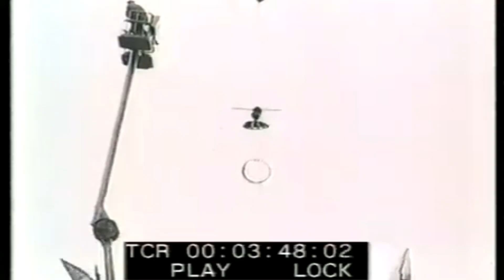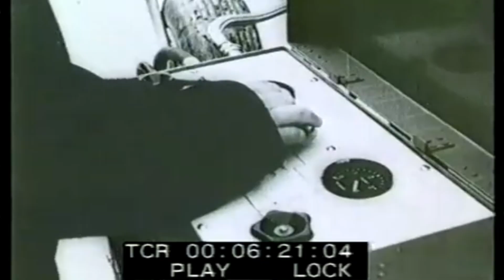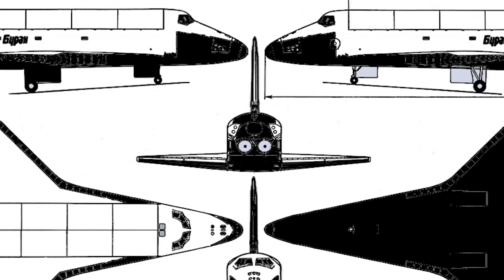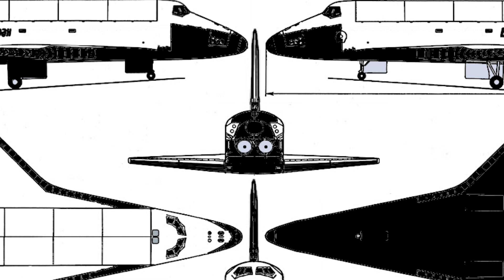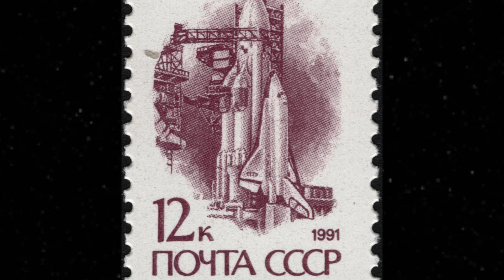How a Soviet Test Plane Doomed the Space Shuttle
In 1982, American spy satellites photographed a mysterious Soviet spacecraft being recovered from the Black Sea. This was BOR-4, a test vehicle for the cancelled Spiral space plane program. But U.S. intelligence misinterpreted what they saw, believing the Soviets had mastered advanced cross-range capabilities. This paranoid assessment influenced NASA to add complexity to the Space Shuttle design—including 30,000 thermal tiles that would become fatal vulnerability points. On February 1, 2003, those design decisions contributed to Columbia's destruction.In this video, you'll learn:
► How the Soviet Spiral program pioneered reusable space planes in 1966
► Why BOR-4's four test flights alarmed American intelligence
► The fatal misinterpretation of Soviet capabilities
► How Cold War paranoia influenced Shuttle design
► The connection between BOR-4 and Columbia's tragedy.

From a cancelled Soviet dream to an American tragedy, this is how misunderstanding shaped spaceflight history.

0:00 – Mysterious Soviet Spacecraft
0:45 – The Spiral Dream
2:29 – Ceramic Shield Challenge
3:54 – Political Cancellation
5:32 – BOR-4 Takes Flight
8:05 – Recovery Operations
10:00 – American Misinterpretation
12:35 – Shuttle Design Impact
14:28 – Columbia's Fatal Flaw
16:17 – The Ghost's Legacy